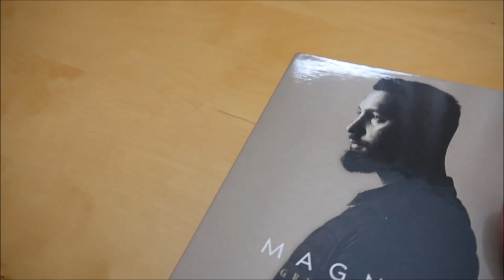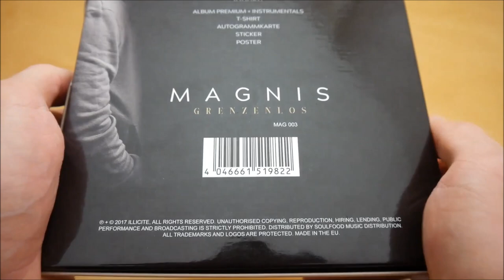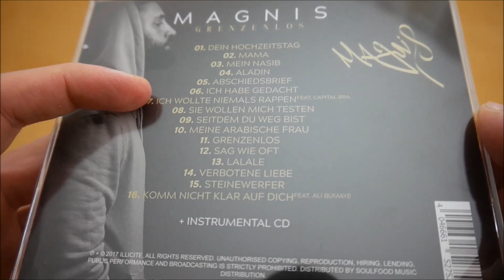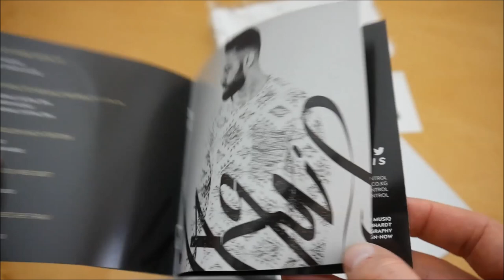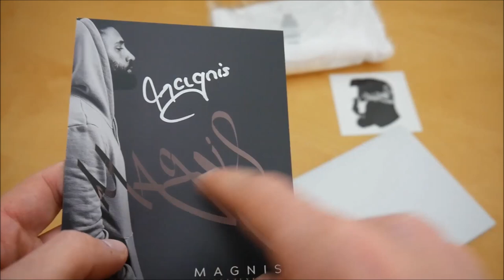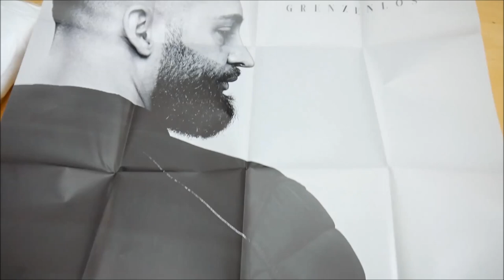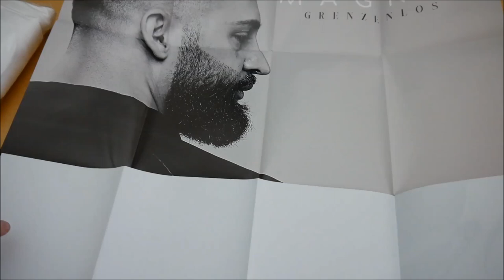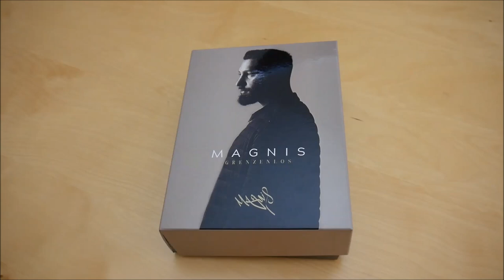Magnis - Grenzenlos Box Unboxing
In diesem Video zeige ich euch die Grenzenlos Box von Magnis.
► Hier könnt ihr das Album kaufen:
Weitere Musik von Magnis

► ALBUM INFOS
Magnis – Grenzenlos
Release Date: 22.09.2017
Kaufpreis: 29,99 €

Grenzenlos Box Inhalt:
- Album
- Album Instrumentals
- Poster (A1)
- Autogrammkarte
- T-Shirt
- Sticker

Grenzenlos Tracklist:
01. Dein Hochzeitstag
02. Mama
03. Mein Nasib
04. Aladin
05. Abschiedsbrief
06. Ich habe gedacht
07. Ich wollte niemals rappen (feat. Capital Bra)
08. Sie wollen mich testen
09. Komm mir nicht mehr an
10. Meine arabische Frau (feat. Schirin)
11. Wüstenblume
12. Sag wie oft
13. Lalale
14. Verbotene Liebe
15. Heute
16. Komm nicht klar auf Dich (feat. Ali Bumaye)
17. Komm nicht klar auf Dich (Dj Gan-G & Menju Remix)

Grenzenlos Info:
Das neue Album von Magnis erscheint am 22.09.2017 über Illicite.